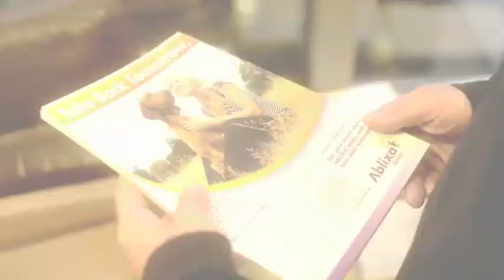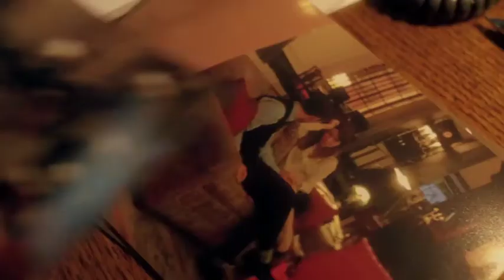Side Effects official trailer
Once a successful New York couple, Emily (Rooney Mara) and her husband (Channing Tatum) are now struggling to readjust to life after his recent release from prison. Emily is plagued with a clinical depression and, following a car crash, is referred to respected psychiatrist Dr Jonathan Banks (Jude Law) who offers the latest in prescription drugs to try and alleviate her anxiety.

However as Emily's relationship with both Dr Banks and her prescribed medication intensifies, she finds herself descending into a chemical-fuelled nightmare where the lines between fantasy and reality become dangerously blurred. From visionary director Steve Soderbergh comes a riveting psychological thriller where neither the symptoms nor the cure are quite as straightforward as they seem.